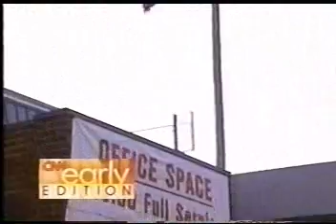Jim Schnell Jim "President Clinton visit to Xian, China" (1998)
President Clinton visits Xian, China in 1998.   Jim Schnell is in CNN reporting of the event.